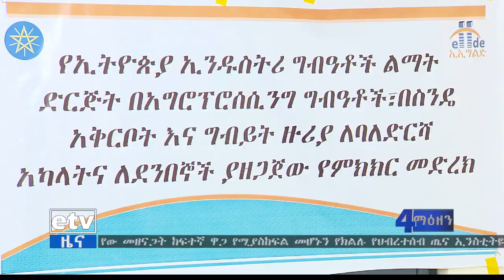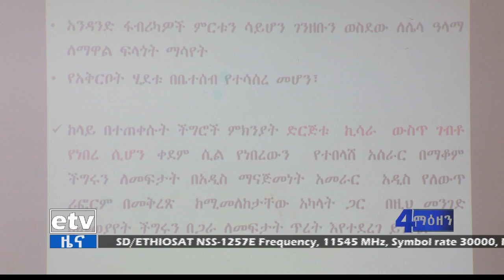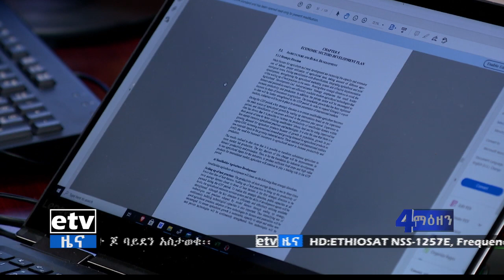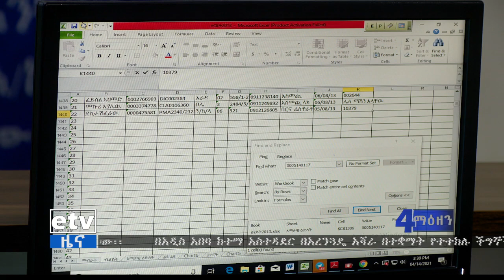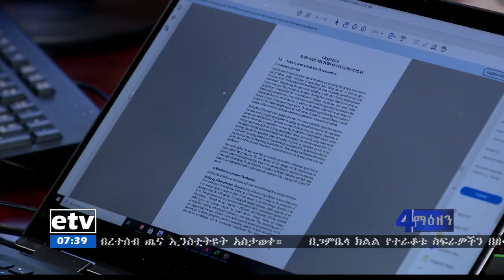የቀን 7 ሰዓት ቢዝነስ ዜና… ሚያዚያ 7/2013ዓ.ም |etv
የቀን 7 ሰዓት ቢዝነስ ዜና… ሚያዚያ 7/2013ዓ.ም